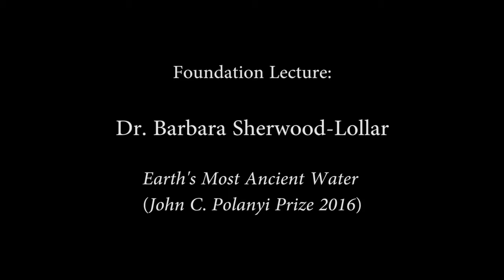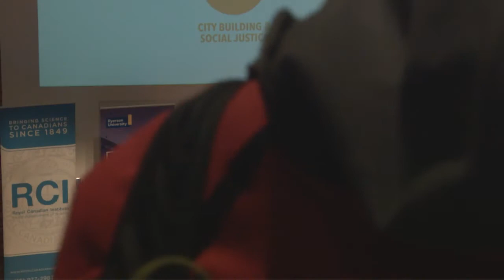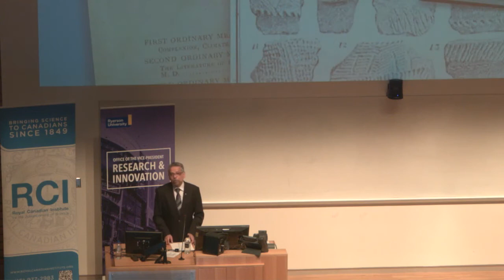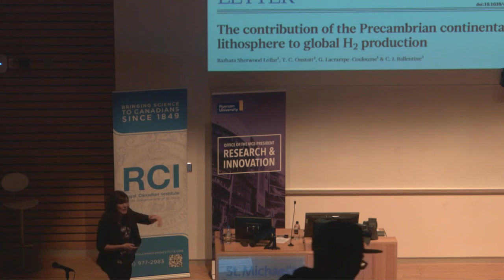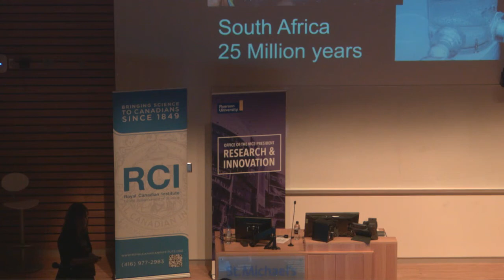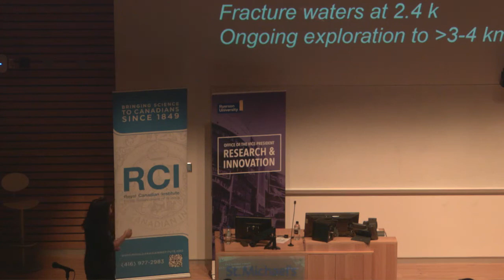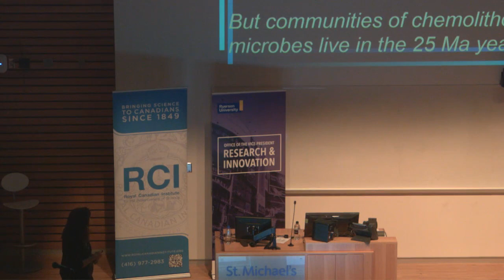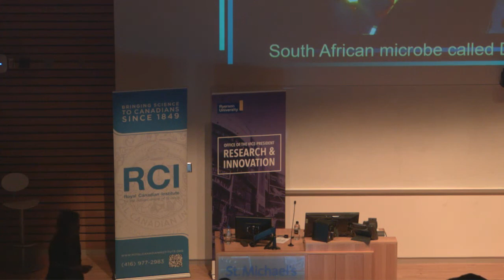Where Captain Nemo Got It Right, and Wrong – Life in the Deep Earth | Dr Barbara Sherwood-Lollar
2016 Polanyi Prize winner Dr Barbara Sherwood-Lollar delivers a Foundation Lecture on the study of water deep underground in mine shafts.

From Jules Verne’s Captain Nemo, to Astronaut Mark Watney stranded on Mars, we remain fascinated by the theme of Exploration. Fact can be stranger than fiction, however, as we discover that even here on Earth, there are parts of the planet we have only begun to probe for new habitable domains and microbial ecosystems.

In this presentation, Dr Sherwood-Lollar journeys with explorers past, present and future as we descend into some of the places on Earth where life ekes out an existence far from the energy of sunlight. She highlights microorganisms that draw their energy for life not from the sun, but from the power of chemistry in the deep dark places of the Earth - in subsurface habitats ranging from the black smoker vents of the ocean’s hydrothermal fields, to deep fracture waters bubbling up 3 km below the surface of northern Canada and in the gold mines of South Africa.

How did they get so deep? What do they eat? How old are they? Some of the answers will make Mark Watney wish he had looked under a few rocks.

Dr. Barbara Sherwood Lollar, C.C. FRSC is a University Professor in Earth Sciences at the University of Toronto. She is Research Chair in Isotopes of the Earth and Environment, Director of the Stable Isotope Laboratory, and Past-President of the Geochemical Society. In 2015 she was named a Fellow of the American Geophysical Union. Sherwood Lollar has published extensively in research on stable isotope geochemistry and hydrogeology, the fate of carbon-bearing fluids and gases such as CO2, CH4 and H2 in ancient fracture waters in the Earth’s crust, and the role of deep subsurface microbial populations in carbon cycling. She has been a recipient of many academic awards (including the NGWA Darcy Lecturer, Steacie, Killam and NSERC Accelerator Awards) and most recently the 2012 Eni Award for Protection of the Environment 2012 Geological Society of America Geomicrobiology and Geobiology Prize, and NSERC Polanyi Research Award. Sherwood Lollar was selected in 2000 by Time Magazine Canada for their feature on ”Leaders for the 21st Century” and by Canadian Geographic in 2013 for their list of Ten Canadians “Changing the World” along with and Astronaut Chris Hadfield.

Recorded in Toronto on January 25th, 2017